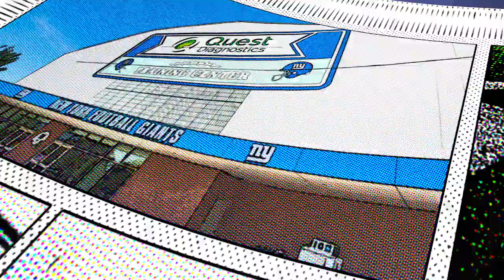50 Yards with Russell Shepard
Go 50 Yards with wide receiver Russell Shepard at the Quest Diagnostics Training Center